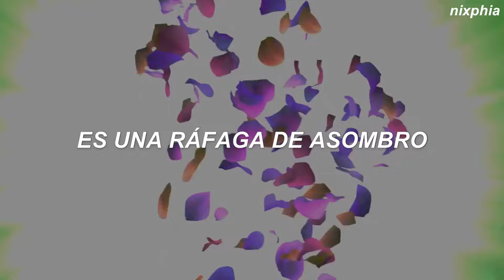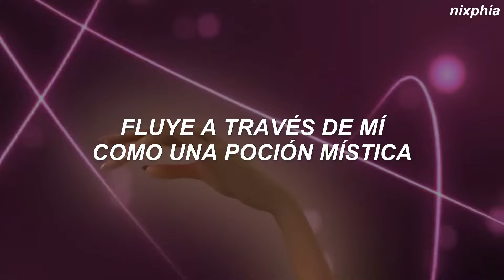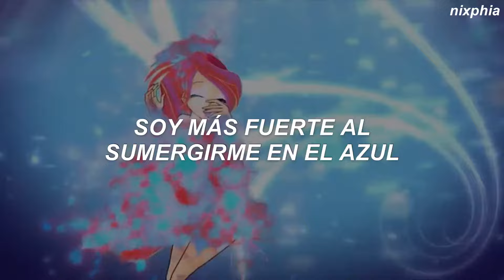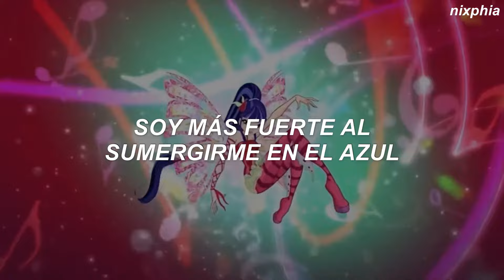Winx Club - The Magic Of Sirenix (Traducida al Español)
Elisa Rosselli - The Magic Of Sirenix (Traducida al Español)

// LYRICS //
Sirenix, Sirenix
I feel the power of the ocean
Connecting with the deepest part of me
Sirenix underwater motion
Suddenly, I'm soaring through the sea

It's a rush of wonder
I can fly
Swimming deep down under

I feel the wave of transformation (Sirenix)
I'm stronger as I dive into the blue
Sirenix you're the inspiration (Sirenix)
The power of the sea is inside of you

Now the Infinite Ocean
Flows through me
Like a mystical potion

I feel the power of the ocean (Sirenix)